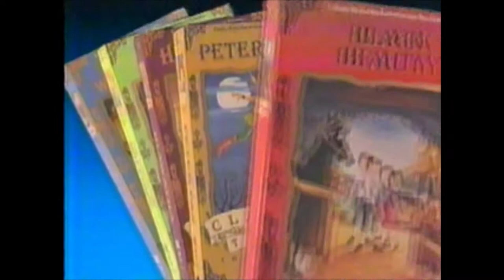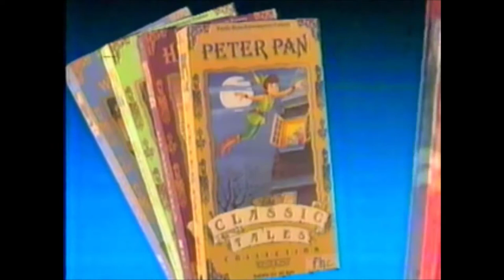Opening to F.H.E.'s "The Velveteen Rabbit" VHS (1990)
The opening to Family Home Entertainment's "The Velveteen Rabbit" VHS from 1990. The cartoon itself (by Animated Investment Inc.) was from 1985, and traumatized me for years after seeing it in Preschool, lol.